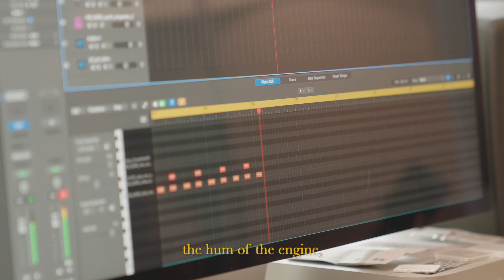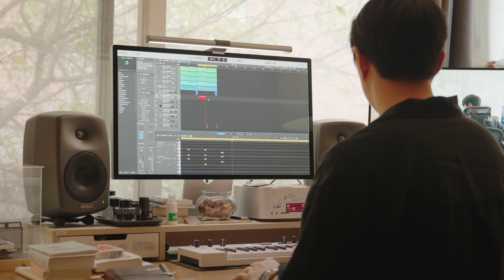making a synthwave track inspired by Initial D // beginner music production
In this song, I reimagine the famous anime "Initial D" and create a synthwave track. It describes Takumi going for a relaxing night drive around the city, instead of drifting around Mount Akina. I didn't need no words, actors and cameras as I created this new world. All I needed was music. 🥰